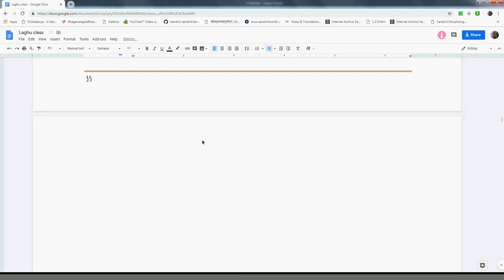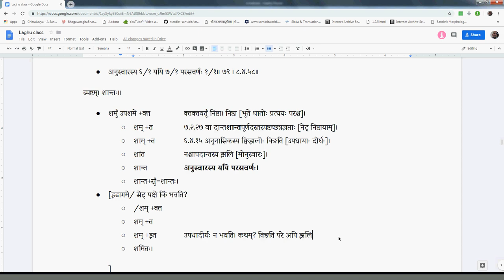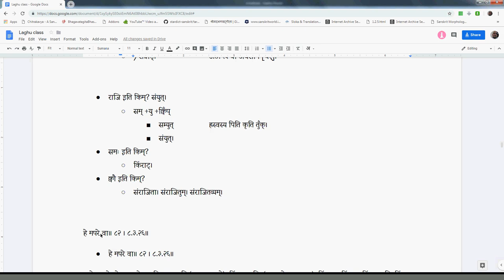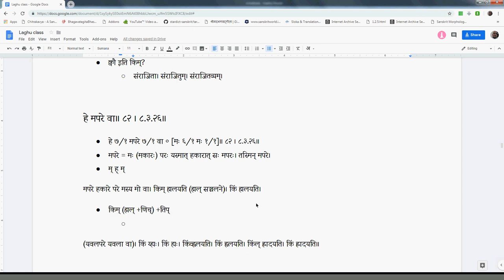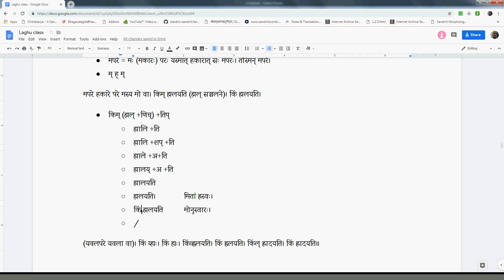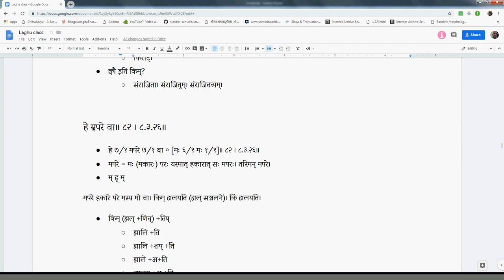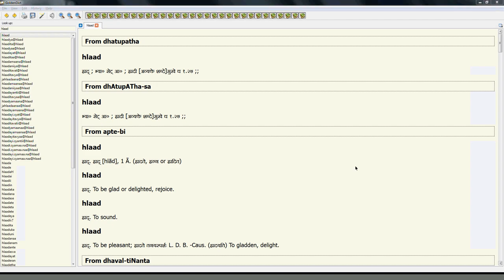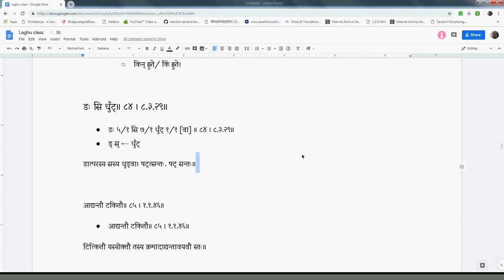Visargasandhi #33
Visargasandhi (81-84)